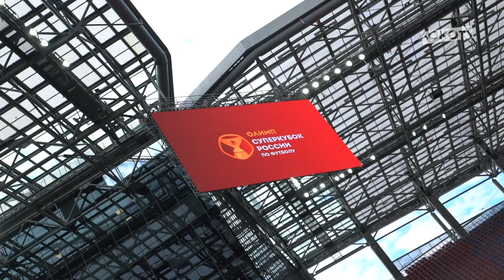LOKO LIVE // Суперкубок // Встреча с командой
Заполняем время до начала матча РубинЛоко просмотром нового LOKO LIVE, в котором показываем главные моменты игры за Суперкубок и встречи с командой.